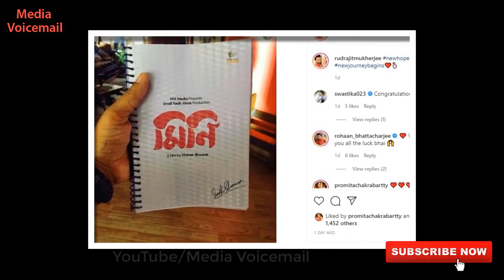জি বাংলার জনপ্রিয় অভিনেতা বড় পর্দায় তাঁর বিপরীতে মিমি চক্রবর্তী|Mimi Chakraborty Rudrajit Mukherjee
Mimi Chakraborty and Rudrajit Mukherjee